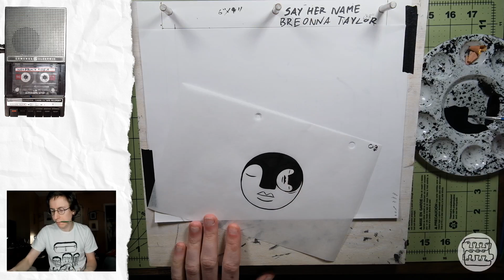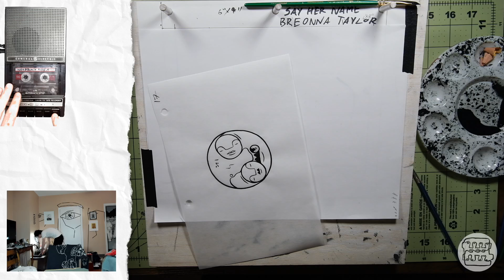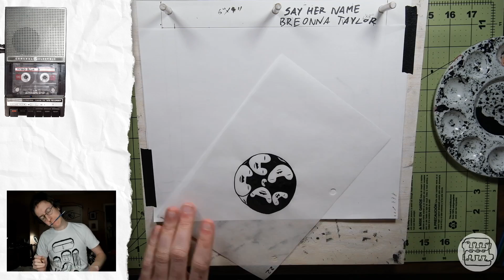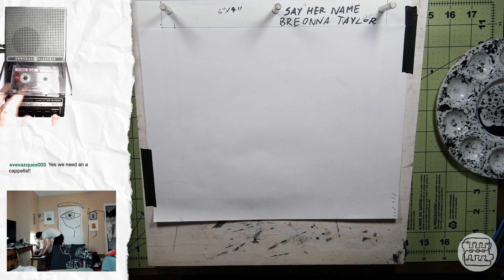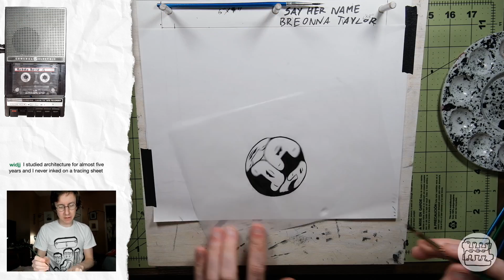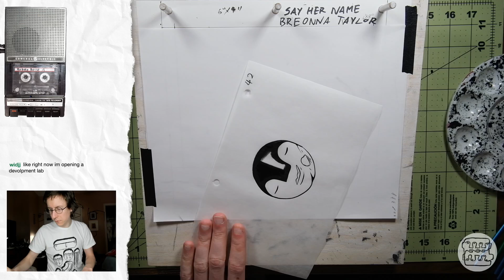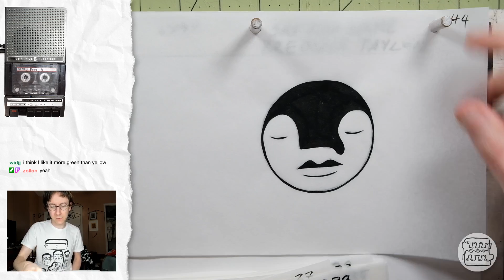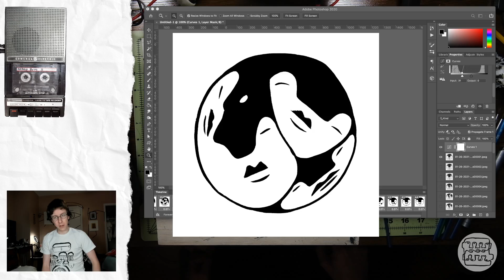Twitch Stream 1-26-2021: Traditional Animation: Face Bubbles Part 2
This Twitch stream from January 26, 2020 features the process of creating a traditional animation using ink and paper. This is part 2 of 2.

The audio at the start of this stream was glitching and the stream had to be restarted. The first few frames of animation are not in this video.